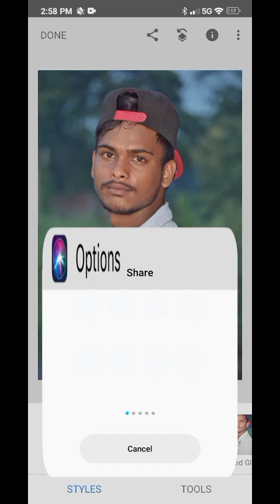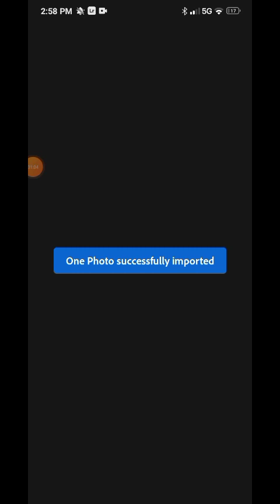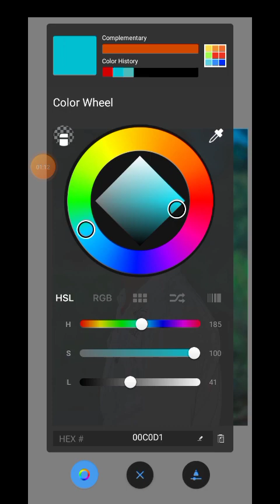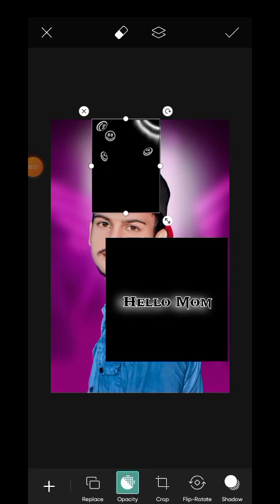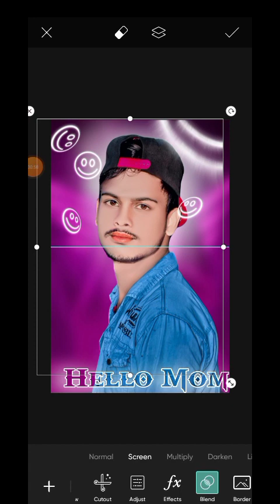कपड़े में चमक कैसे डाले Picart Editing|kapde me kaise dale Picart#editing